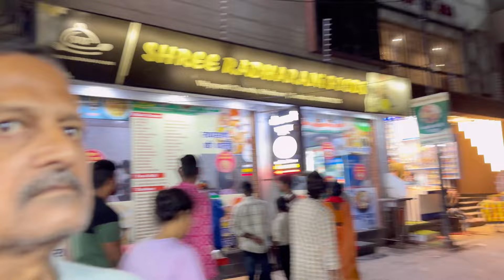Vrindavan - Mathura Tour Guide Going To Vrindavan From Ujjain By Car | Street Food Of Vrindavan